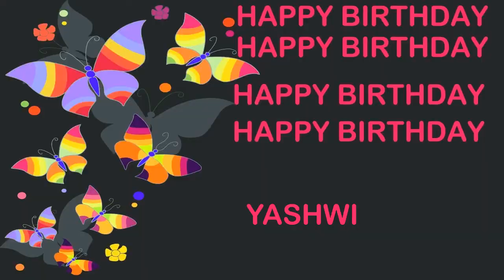Yashwi Birthday Postcards & Postales - Happy Birthday